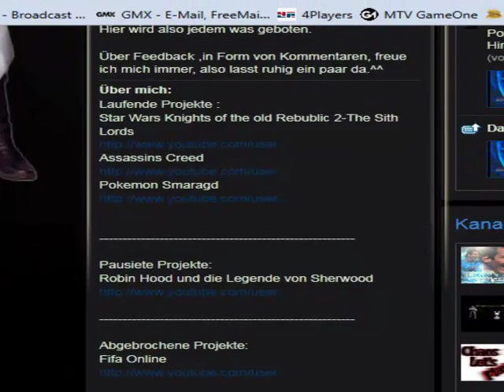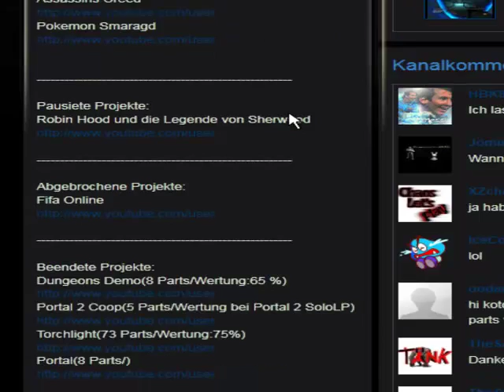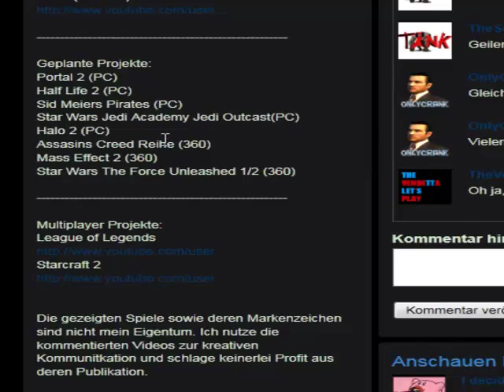Uploadplan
Wird alles im Video gesagt.

Monatag-Donnerstag:
Normale Projekte
Freitag-Sonntag:
Endlos/Multiplayer Projekte